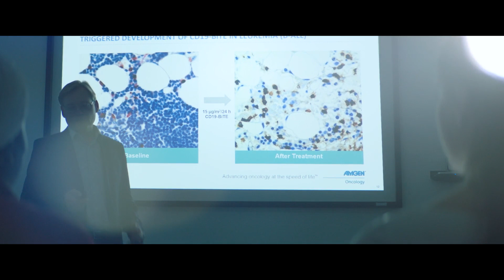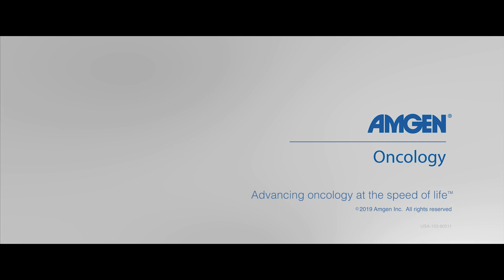Amgen Oncology: See Life Break Through - Annmarie's Story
We’re motivated by cancer patients like Annmarie and focused on pursuing potential therapies utilizing BiTE® technology to help blood cancer patients around the world. Watch as she shares her personal story.

After five years Annmarie's cancer came back, and Amgen is working with BiTE molecules to help fight back. BiTE molecules use the body's own defense system, the T cells, and together they can help healthy immune cells see and attack cancer cells. This technology is a promising addition to current cancer treatments in the quest for a cure.